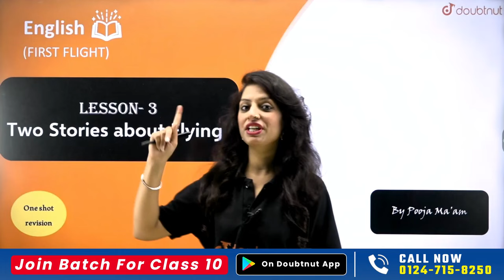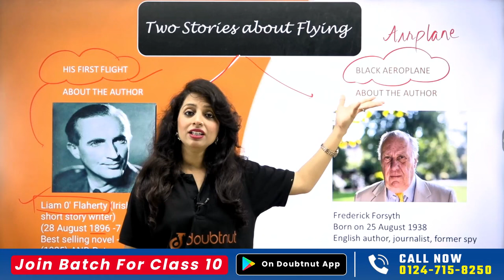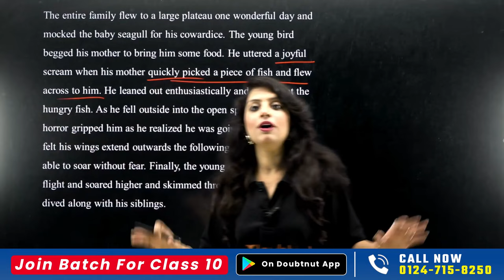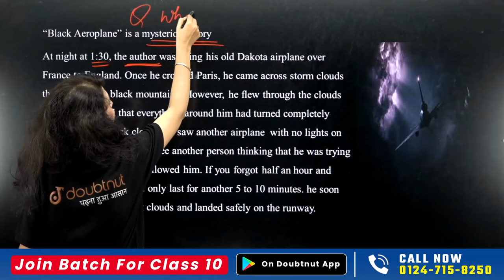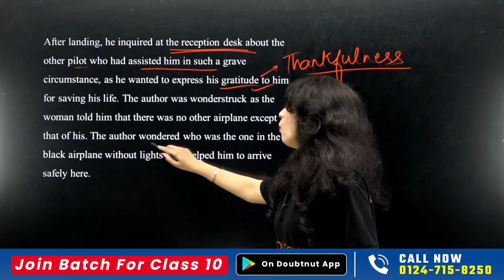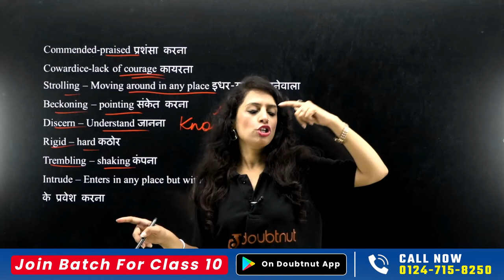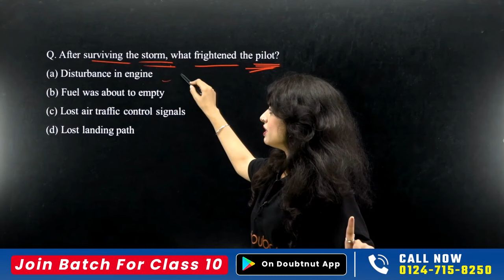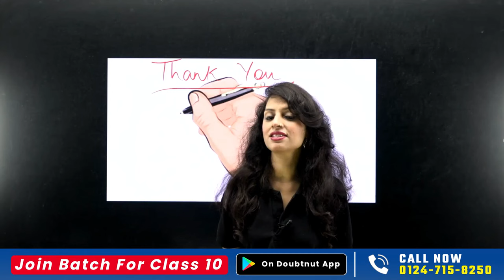Two Stories About Flying Full Chapter | Two Stories About Flying Class 10 Summary in Hindi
two stories about flying, two stories about flying summary, two stories about flying pdf